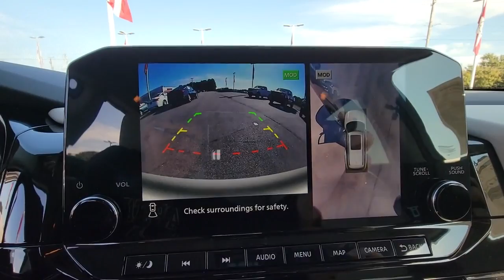2023 Nissan Pathfinder GREENVILLE, NEW BERN, GOLDSBORO, ROCKY MOUNT, WILSON 23065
Gun Metallic New 2023 Nissan Pathfinder SL available in 991 Greenville Blvd. Southwest, Greenville, North Carolina at Greenville Nissan. Servicing the Greenville, New Bern, Goldsboro, Rocky Mount, Wilson, NC area.

#{MAKE}
#{MODEL}
2023 Nissan Pathfinder SL - Stock#: 23065

Greenville Nissan
991 Greenville Blvd Southwest

4WD 18 Machined Alloy Wheels 3rd row seats: bench 4-Wheel Disc Brakes 6 Speakers ABS brakes Air Conditioning Alloy wheels AM/FM radio: SiriusXM Auto High-beam Headlights Auto-dimming Rear-View mirror Automatic temperature control Axle Ratio: 4.334 Bench Seat Carpeted Floor Mats (Set of 4) Black Splash Guards (Set of 4) Bose Premium Audio System Brake assist Bumpers: body-color Cross Bars Delay-off headlights Driver door bin Driver vanity mirror Dual front impact airbags Dual front side impact airbags Electronic Stability Control Emergency communication system: NissanConnect Services Exterior Parking Camera Rear Four wheel independent suspension Front anti-roll bar Front Bucket Seats Front Center Armrest Front dual zone A/C Front reading lights Fully automatic headlights Garage door transmitter: HomeLink Heated door mirrors Heated Front Bucket Seats Heated front seats Heated steering wheel Illuminated entry Knee airbag Leather Seating Surfaces Leather steering wheel Low tire pressure warning Navigation system: NissanConnect Navigation NissanConnect w/Navigation & Services Occupant sensing airbag Outside temperature display Overhead airbag Overhead console Panic alarm Passenger door bin Passenger vanity mirror Power door mirrors Power driver seat Power Liftgate Power passenger seat Power steering Power windows Radio data system Radio: AM/FM Audio System Rear air conditioning Rear anti-roll bar Rear reading lights Rear seat center armrest Rear side impact airbag Rear window defroster Rear window wiper Reclining 3rd row seat Remote keyless entry Roof rack: rails only Security system Speed control Speed-sensing steering Split folding rear seat Spoiler Steering wheel mounted audio controls Sun blinds Tachometer Telescoping steering wheel Tilt steering wheel Traction control Trip computer Turn signal indicator mirrors Variably intermittent wipers 4WD. Recent Arrival! 21/27 City/Highway MPGbrGun Metallic 2023 Nissan Pathfinder SL 4WD 9-Speed Automatic V6brbrGreenville Nissan is Eastern North Carolinas leader in customer service satisfaction for both sales and service. This locally family-owned dealership is an 11-time winner of the prestigious Award of Excellence. Both sales and service are open 6 days a week to relieve your busy schedule. We also have an on-site rental department supplying the full Nissan line-up. Greenville Nissan is GTR and Commercial vehicle certified. All sales and service consultants are Nissan certified to give the answers you need. Expect miracles here at Greenville Nissan!brbrMarket Adjustment Price Not Factored in On line Pricing. Any additional value added equipment is not accounted for in online price.
Axle Ratio: 4.334|18 Machined Alloy Wheels|Heated Front Bucket Seats|Leather Seating Surfaces|Radio: AM/FM Audio System|Black Splash Guards (Set of 4)|Cross Bars|Bench Seat Carpeted Floor Mats (Set of 4)|Bose Premium Audio System|NissanConnect w/Navigation & Services|4-Wheel Disc Brakes|6 Speakers|Air Conditioning|Electronic Stability Control|Front Bucket Seats|Front Center Armrest|Power Liftgate|Spoiler|Tachometer|3rd row seats: bench|ABS brakes|Alloy wheels|Automatic temperature control|Brake assist|Bumpers: body-color|Delay-off headlights|Driver door bin|Driver vanity mirror|Dual front impact airbags|Dual front side impact airbags|Four wheel independent suspension|Front anti-roll bar|Front dual zone A/C|Front reading lights|Fully automatic headlights|Garage door transmitter: HomeLink|Heated door mirrors|Heated front seats|Heated steering wheel|Illuminated entry|Knee airbag|Leather steering wheel|Low tire pressure warning|Occupant sensing airbag|Outside temperature display|Overhead airbag|Overhead console|Panic alarm|Passenger door bin|Passenger vanity mirror|Power door mirrors|Power driver seat|Power passenger seat|Power steering|Power windows|Radio data system|Rear air conditioning|Rear anti-roll bar|Rear reading lights|Rear seat center armrest|Rear side impact airbag|Rear window defroster|Rear window wiper|Reclining 3rd row seat|Remote keyless entry|Roof rack: rails only|Security system|Speed control|Speed-sensing steering|Split folding rear seat|Steering wheel mounted audio controls|Sun blinds|Telescoping steer